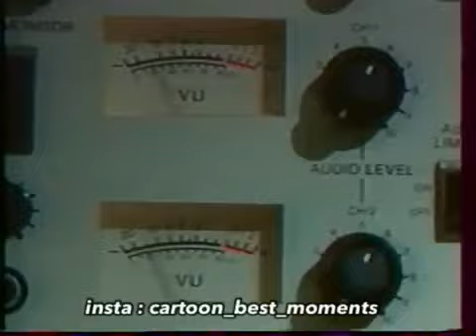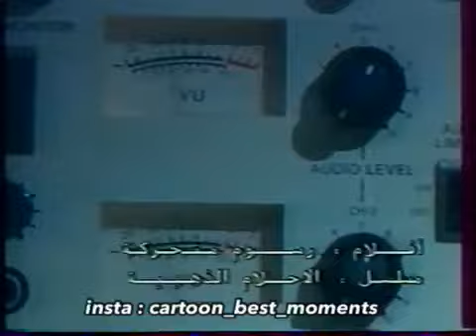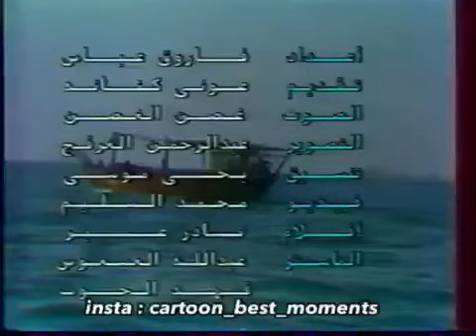استعراض برامج الغد من القناة السعودية الاولى عام 1411